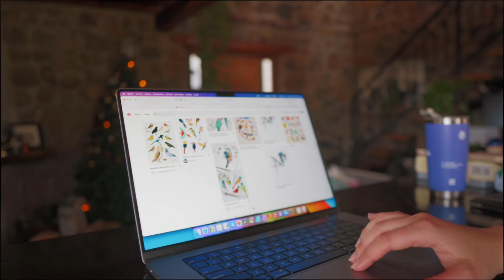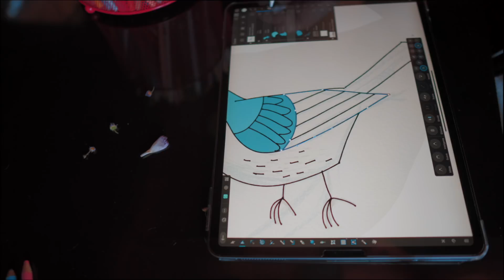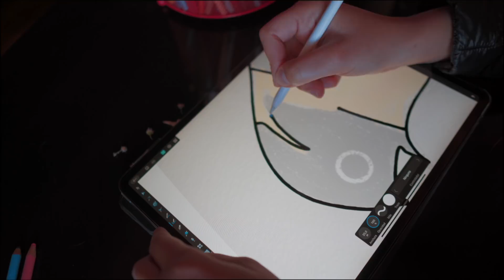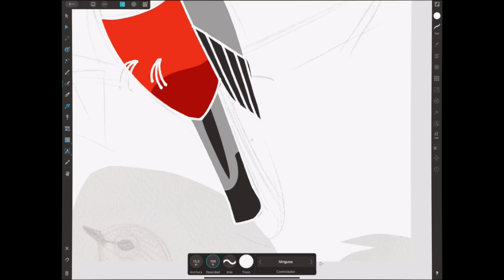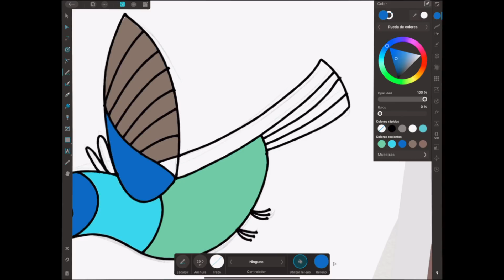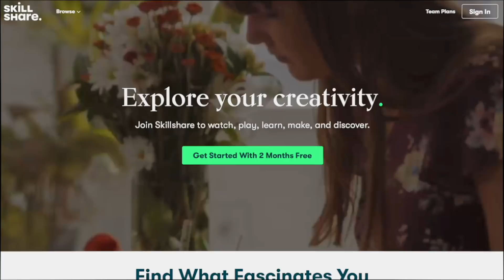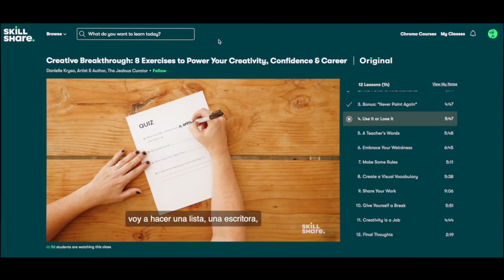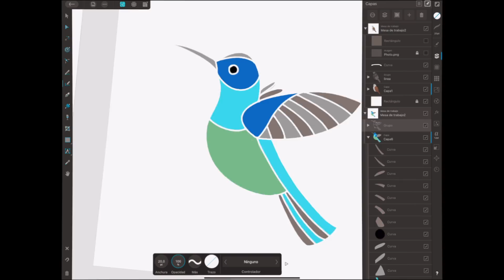Hecho es MEJOR que PERFECTO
Las primeras 1000 personas que utilicen el enlace obtendrán una prueba gratuita de la membresía premium de Skillshare

¡Muchas gracias por visitarmel! ♥♥♥
Este canal es todo sobre diseño, ilustración, y cómo combino mi pasión con una vida tranquila en familia.

Toda la música es de la biblioteca de YouTube

Te espero de vuelta...